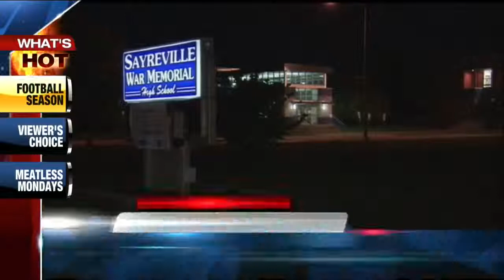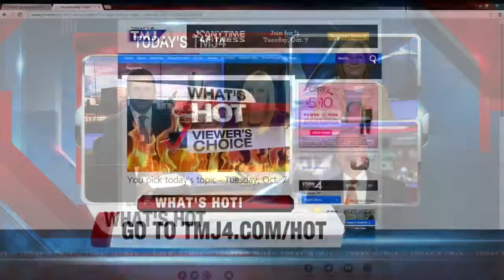What's Hot 10/7/14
Steve Chamraz, Courtny Gerrish, Jeff Wagner of 620 WTMJ, and Barb Bartlein of The People Pro